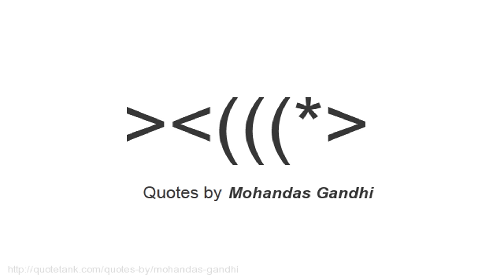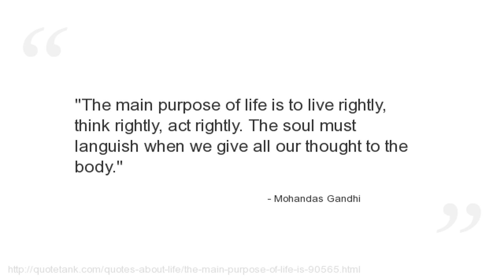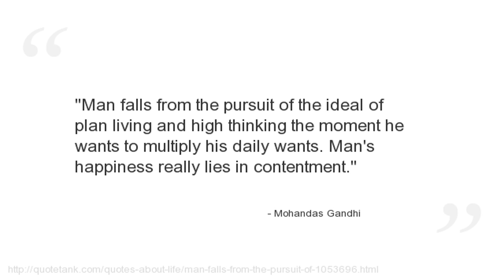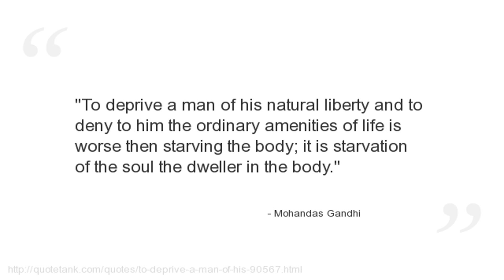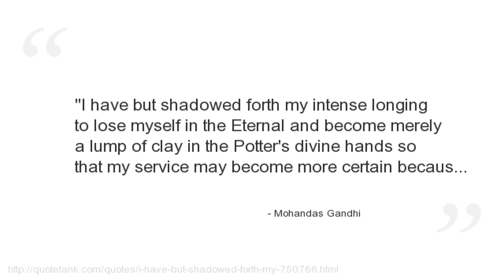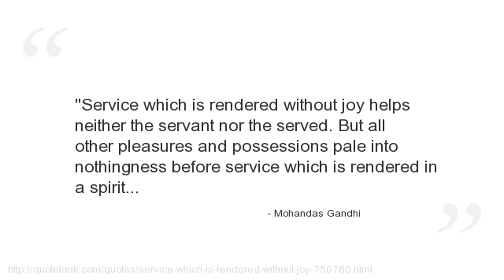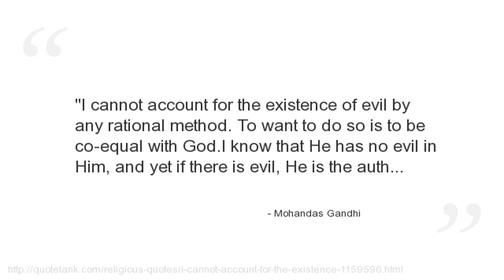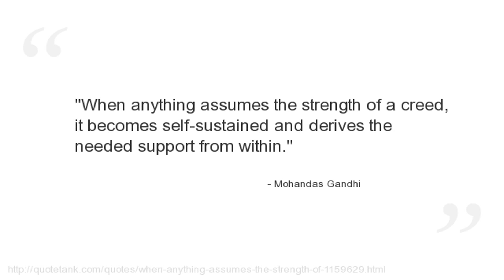Mohandas Gandhi Quotes